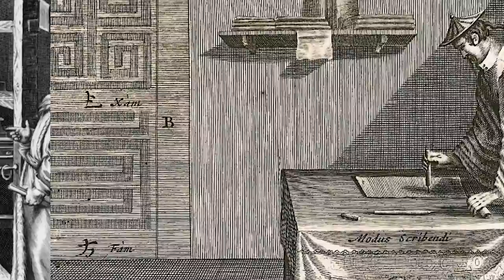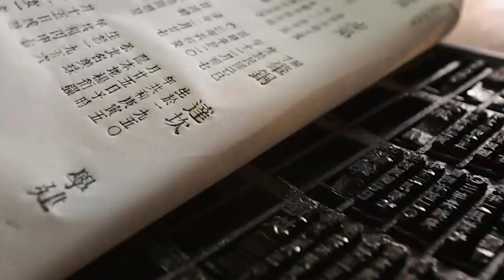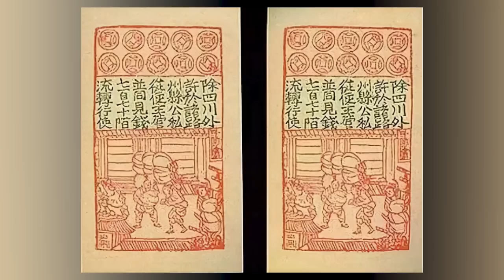Top 10 Groundbreaking Inventions From Ancient China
The compass, Earthquake Detectors, and Kites! Ancient China witnessed the birth of many groundbreaking inventions, some that have changed the course of history forever. Do you use any of these inventions today? Join us today on Bumblebee as we count down our Top 10 Groundbreaking Inventions From Ancient China!

Timecodes:
0:00- Intro
0:27- Tea
1:33- Compass
2:24- Movable Type Printing
3:35- Gunpowder
4:28- Deep Drilling
5:21- Silk
6:10- Acupuncture
7:15- Seismometer
8:00- Alcohol
9:03- Paper Money